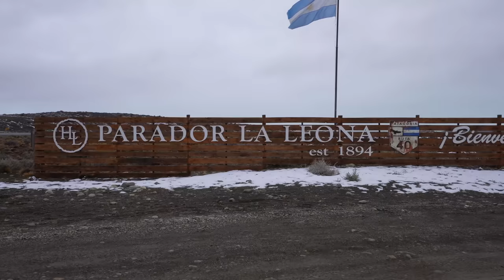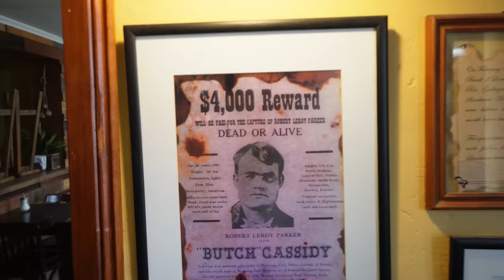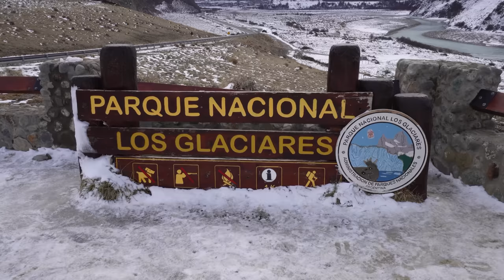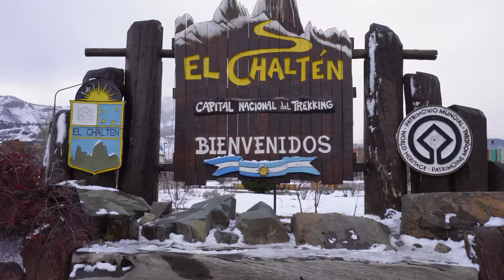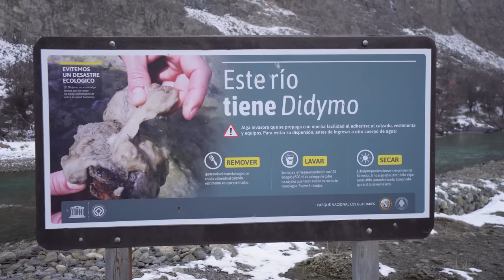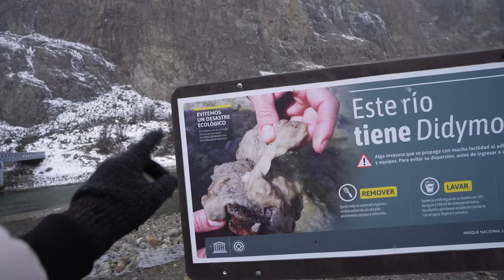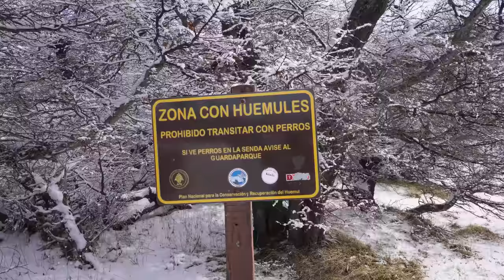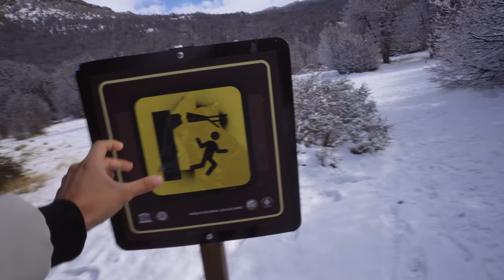Tenemos PROBLEMAS en el pueblo MÁS ÉPICO de Argentina | El Chaltén 🇦🇷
Nos encontramos en una difícil situación